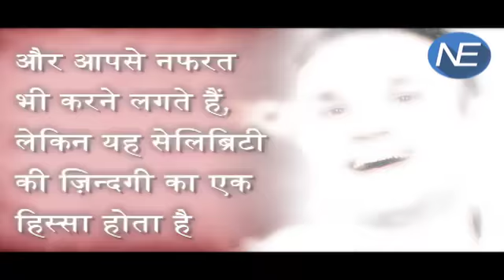जानिए क्यों कहा Troll king Virendra Sehwag ने- मुझे लोगों का मज़ाक उड़ाना नहीं आता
once he used to entertain people by his great shots and now he is entertaining his fan by his extraordinary tweets. But now Virendra sehwag is saying that he doesn’t know how to make fun of others.